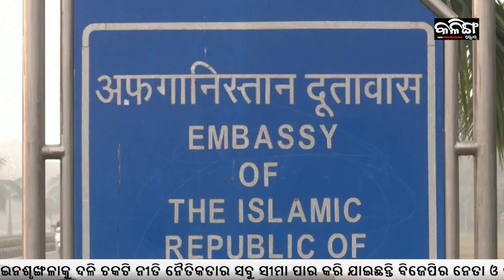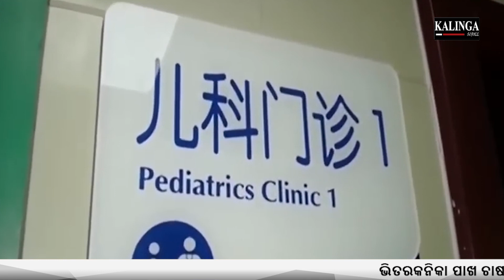ODISHA CABINET APPROVES THREE IMPORTANT PROPOSALS | Kalinga Scroll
ତିନୋଟି ପ୍ରସ୍ତାବ ଉପରେ ବାଜିଲା ଓଡିଶା କ୍ୟାବିନେଟ ମୋହର !